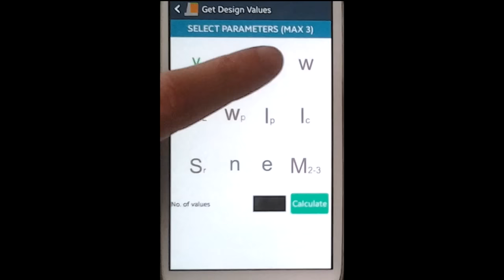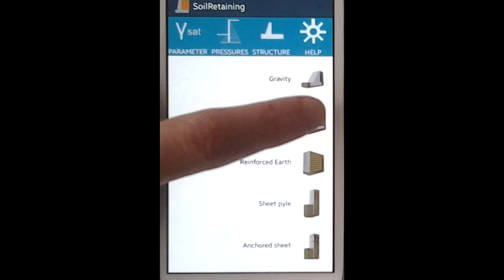SoilRetaining Geotechnical Application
Calculate geotechnical parameters, soil pressures and earth retaining structures with SoilRetaining, using standards from 14 different countries including North America, European Union and general international methods! Use LRFD, EC7 and traditional Fs approaches in your design! Get structural dimensions in just a few seconds and easy steps!